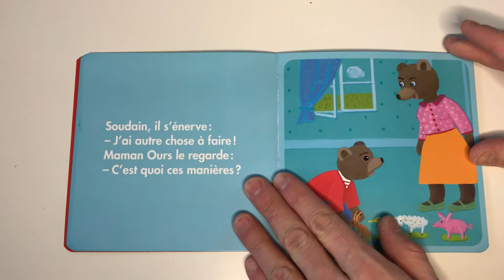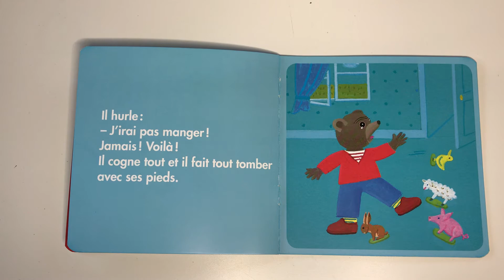🐥 Lecture : PETIT OURS BRUN EST EN COLERE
Petit Ours Brun joue.
Quand Maman l'appelle pour dîner, Petit Ours Brun ne veut pas du tout !
Ca y est, Petit Ours Brun est en colère.